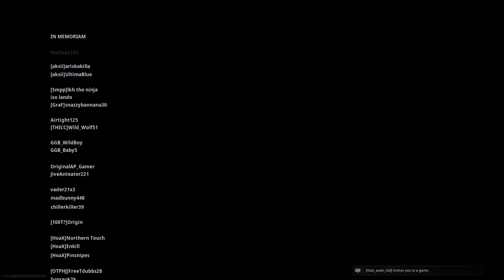Second Warzone Win - 4/15/20 - Call of Duty: Modern Warfare Warzone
When snipers and shotguns were the only guns..